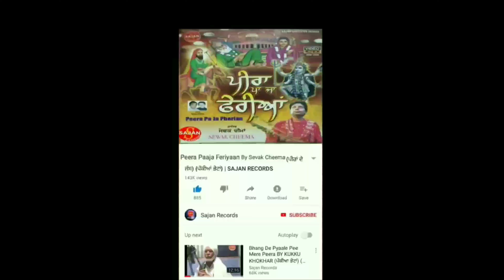Peera Paa Ja Feriyaan (ਪਾ ਜਾ ਫੇਰੀਆਂ ਕਬੂਤਰ ਬਣ ਕੇ)(ਚੌਂਕੀ ਵਾਲਾ ਜੱਸ) |Sewak Cheema | SAJAN RECORDS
PEERAN DA JASS

PEERA PAA JA FERIYAAN KABOOTAR BANN KE

SEWAK CHEEMA

SAJAN RECORDS